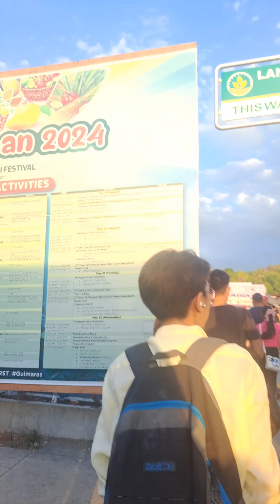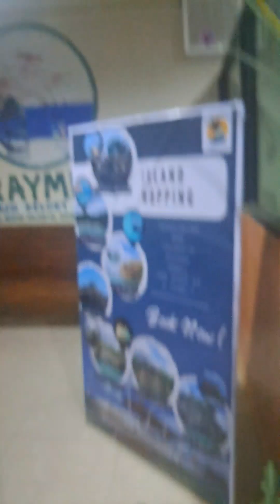Guimaras Trip (Ben&Ben Concert)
Just Me, My Friends, and an Overnight Trip to Guimaras island to watch Ben&Ben live!

See you soon! Lab yuuuuu!

Patchy bee Buzz out!
Song: Rem Sun - In Her Arms